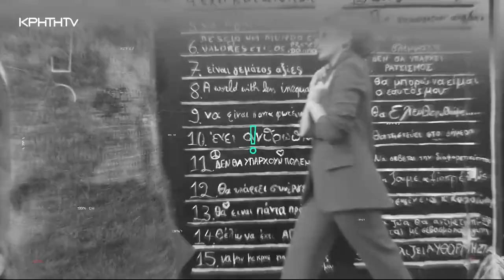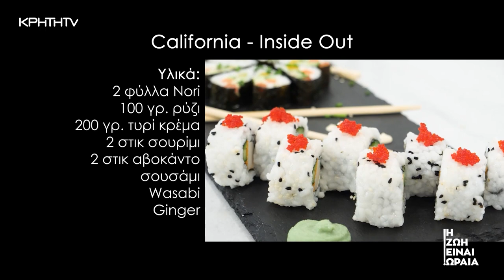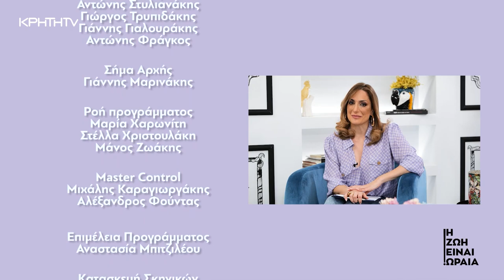Η Ζωή είναι Ωραία | 22/04/2023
Η Φωτεινή Τρυπάκη και η Ειρήνη Πεδιαδίτη έρχονται στο στούντιο μας για να μας ταξιδέψουν και να μας διηγηθούν πως άρχισε η δική τους ιστορία στο πιλοτήριο!
 Και μιας και μας άνοιξε η όρεξη με τα ταξίδια θα σας πάμε ακόμα πιο μακριά και συγκεκριμένα μέχρι το εξωτικό Βιετνάμ! Γεύσεις, χρώματα και μυρωδιές από την μακρινή Ασία αλλά και ιστορία και κουλτούρα πολύ διαφορετική από την δική μας!
 Η αστρολόγος μας Μαρία Σόγια μας εξηγεί τι χρώματα και υφές επιλέγουμε ανάλογα με το ζώδιο μας αλλά και πως η αστρολογία επηρεάζει την αισθητική μας
 Με την σχολή Kappa Studies και τους σεφ Γιώργο Τουμπάκη και Γιώργο Τσαμπουράκη φτιάχνουμε σούσι με μια συνταγή που μπορούμε να καταφέρουμε όλοι στο σπίτι μας.
Με την ψυχολόγο μας Αθηνά Κυπριωτάκη συζητάμε για την επικοινωνία στην οικογένεια και πως μπορούμε να την διευκολύνουμε!

Με την Γιούλη Πυργιανάκη